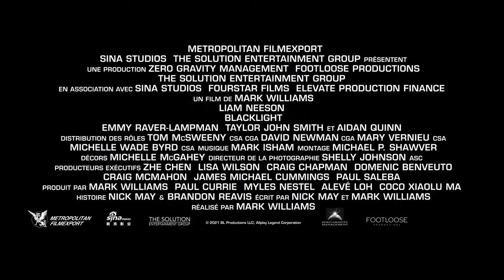Blacklight Bande annonce VOST Trailer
23 février 2022 en salle / 1h 48min / Action, Thriller
Par Nick May, Mark Williams (II)
Avec Liam Neeson, Aidan Quinn, Taylor John Smith

SYNOPSIS
Travis Block intervient pour le compte du FBI lorsque toutes les autres options ont été épuisées. Ses méthodes impliquent souvent la manière forte. Quand on lui ordonne de faire taire un agent qui souhaite révéler à la presse les méthodes du Bureau, il comprend qu’il est devenu le pion d’une terrible machination. Déterminé à faire éclater la vérité, il se lance dans un combat contre ceux avec lesquels il a l’habitude de travailler. Mais lorsque ses adversaires s’attaquent à ses proches, Travis retourne ses méthodes contre ses anciens employeurs et il n‘aura aucune pitié.